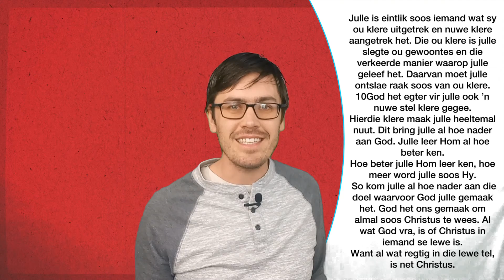The One | Becoming the One - Theunis De Ridder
Becoming "the one" is better than finding "the one"...
Kolossense 3:10a & 11a DB